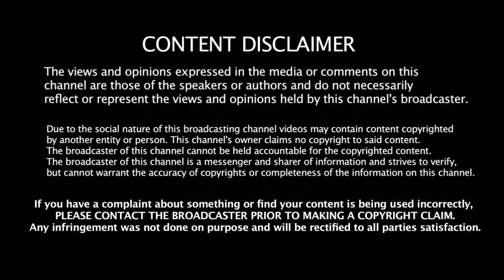அப்போ "Dhoni Dhoni" இப்போ "Rahul Rahul" மெய் சிலிர்க்கும் Kohli - ரசிகர்கள் அதான் விரும்புகிறார்கள்